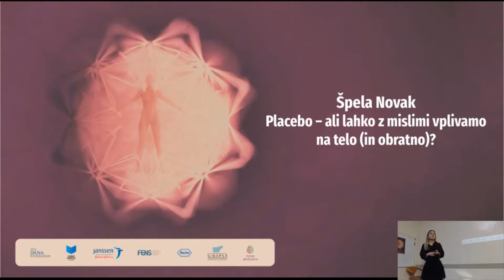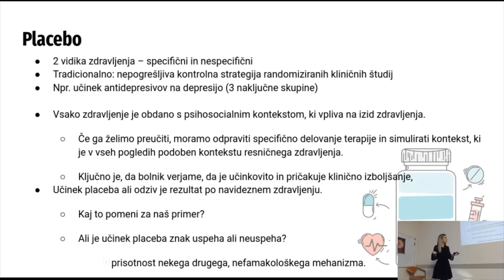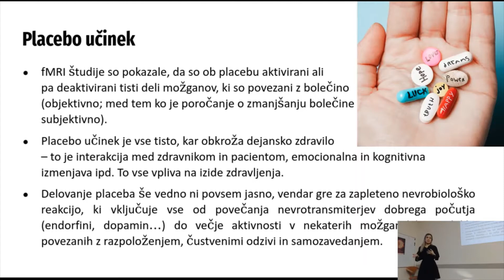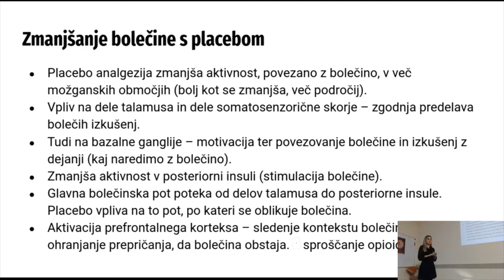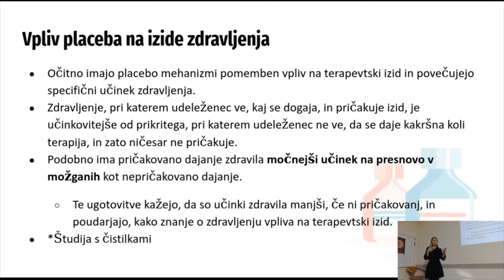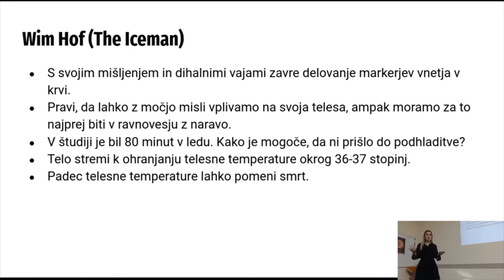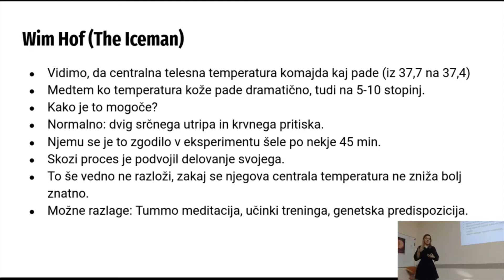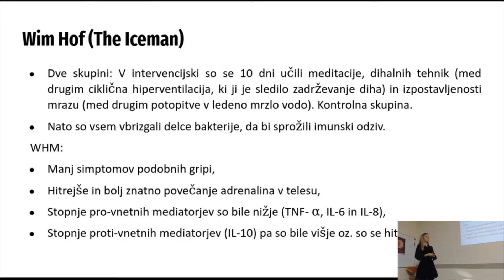Placebo – ali lahko z mislimi vplivamo na telo (in obratno)? - Špela Novak, psihologinja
Tradicionalno se je placebo obravnaval kot nepogrešljiva kontrolna strategija randomiziranih kliničnih študij, v zadnjih letih pa je množica dokazov iz eksperimentalnih študij pozornost preusmerila na pozitivne učinke zdravljenja s placebom in prinesla novo zavedanje o njegovi možni uporabi v klinični oskrbi. Pri bolečini, depresiji in multipli sklerozi so se ob zdravljenju s placebom pokazali merljivi učinki. Pokazali pa so se tudi pri pacientih s Parkinsonovo boleznijo. Po več desetletjih študij so raziskave po vsem svetu jasno pokazale, da pričakovanje klinične koristi oblikuje človekovo zaznavanje in doživljanje, kar sproži začetek psihobiološkega pojava, imenovanega 'učinek placeba'. Ta spodbuja vrsto zdravilnih učinkov z aktivacijo različnih delov možganov, o čemer bomo podrobneje slišali na predavanju. Pogledali si bomo ozadje delovanja placeba ter trenutno aktualne metode Wim Hof.